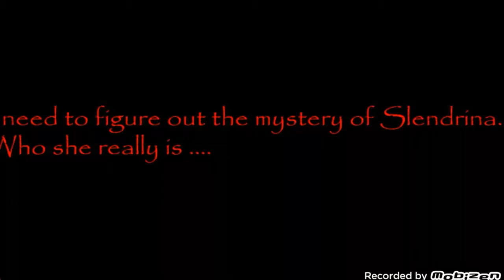House of Slendrina | Easy Mode